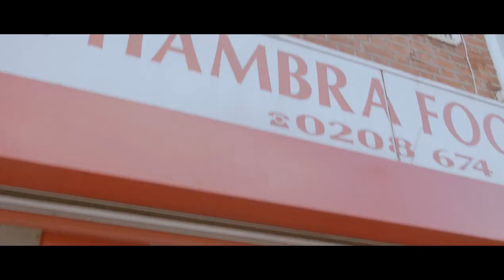BERDC - LA BODEGA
ARTIST: SI STATURE, ALVAREZ, LUCH, P.MAN

INSTAGRAMS: @S.I_STATURE @ALVAREZMUSIC1 @LUCHXGRAM @ PARDBARZ

Mixed & Mastered by - Roland Budds

Filmed and Directed by @ghostkfilms

CATCH BERDC at their LIVE 02 Academy headline show, 7th September!
Tickets available on Ticket Master (link below)